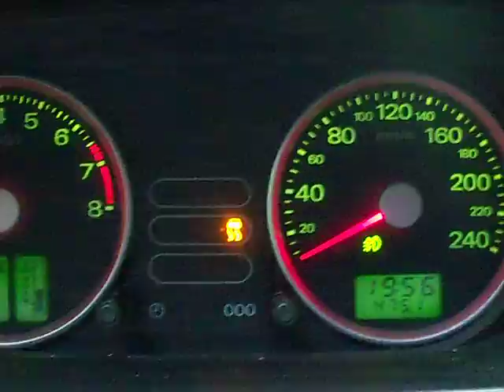mein kleiner fiesta 0-120 :P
also hinten steht 1.2l drauf *lach*